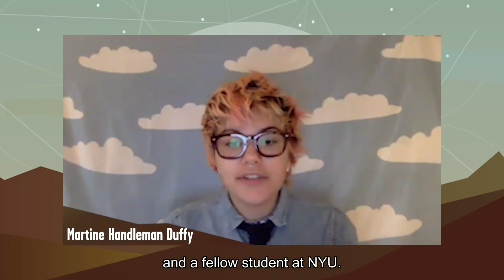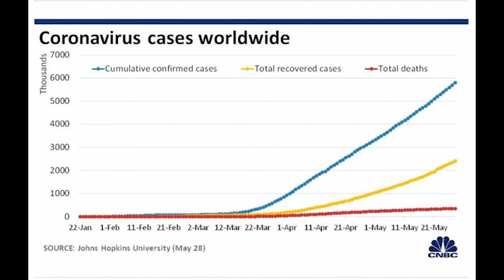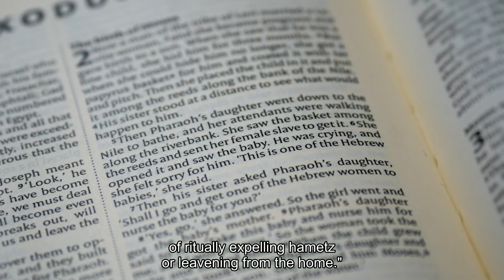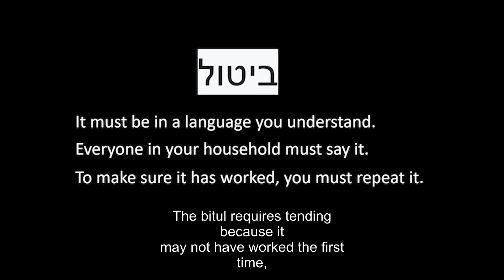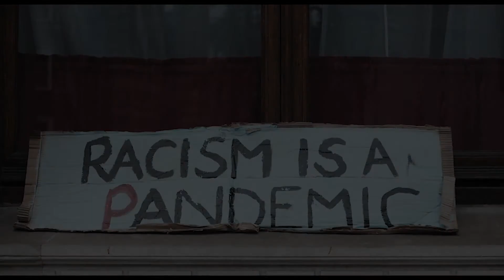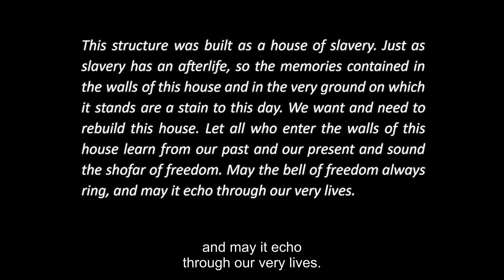2020 Rosh Hashanah (Beyond the Book) Chapter 1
This is a recording of Hillel's Higher Holidays Rosh Hashanah produced by Reboot and Hillel - Beyond the Book Chapter 1 service on September 19, all part of Hillel's virtual Higher Holidays program for college students, alumni, community members and supporters during Covid-19.